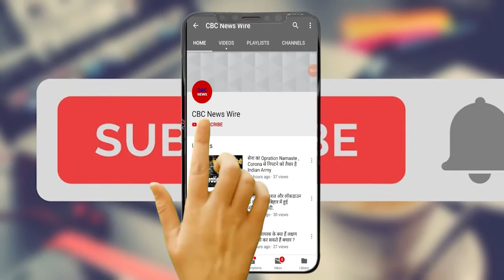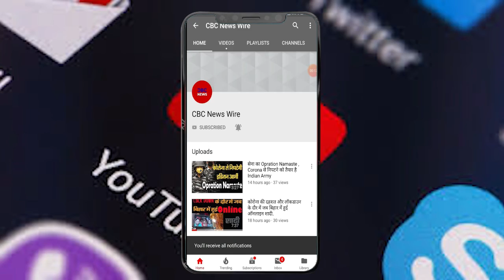गया था ज़िन्दगी खत्म करने - रेल से हो गए दो टुकडे लेकिन जिंदा बच गया